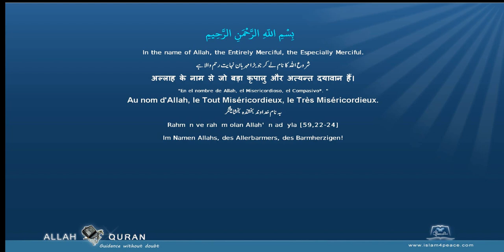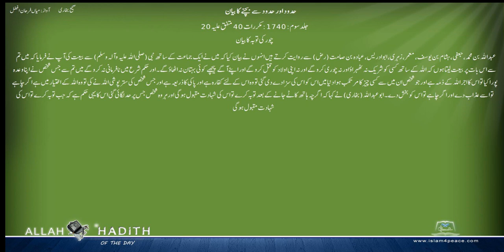Sahih Bukhari Urdu صحیح بخاری اردو 066 حدود اور حدود سے بچنے کا بیان